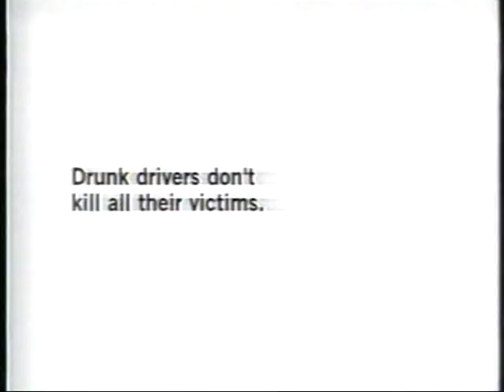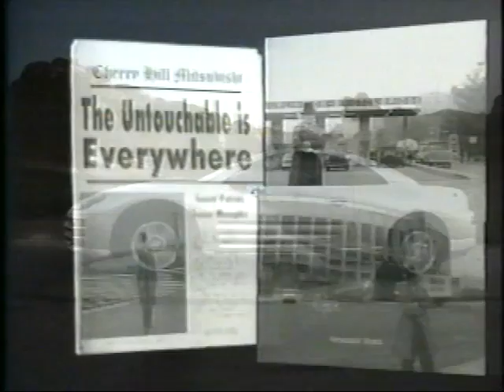Sealy Commercials and More